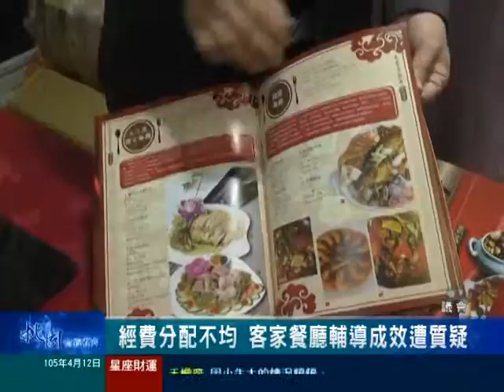桃園有線新聞20160412-經費分配不均 客家餐廳輔導成效遭質疑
市府從103年開始，配合中央經濟部辦理客家餐廳輔導計畫，但市議員謝彰文指出，計畫的四成預算都用在人事，實際上用在輔導餐廳經費根本不到一成，客家局則是回應，輔導餐廳經費其實不只一成，還包括了課程訓練等費用。